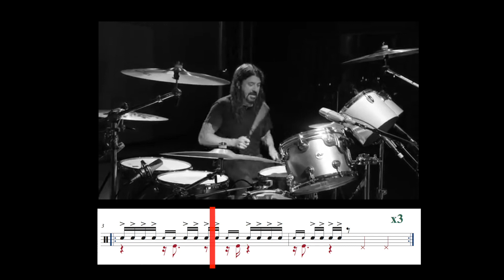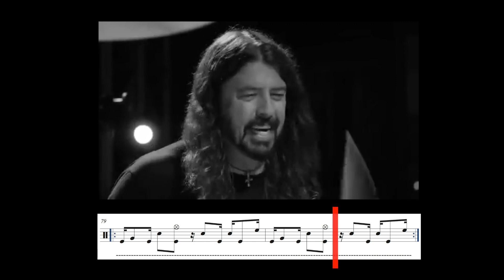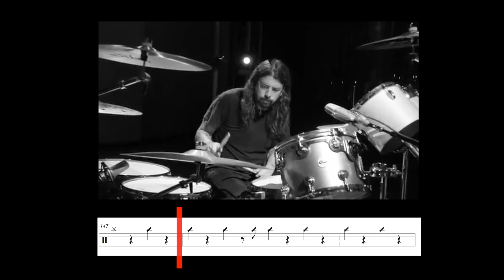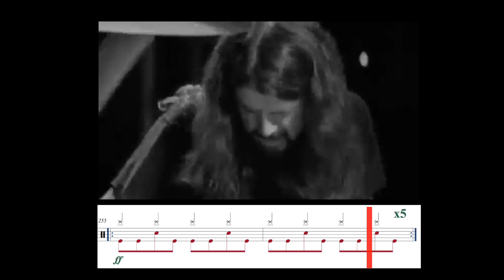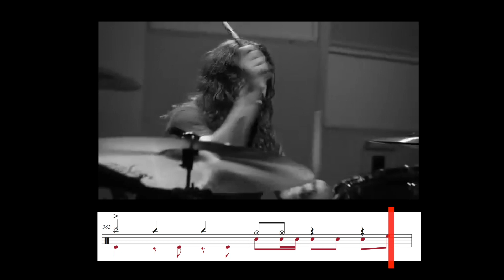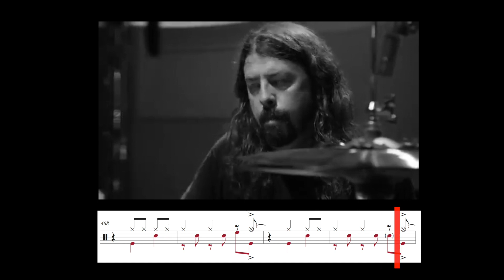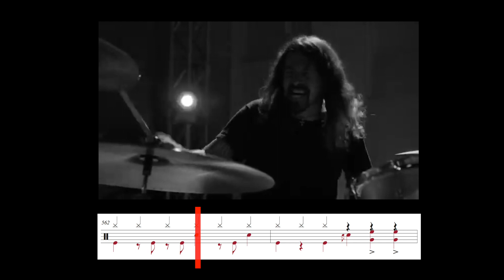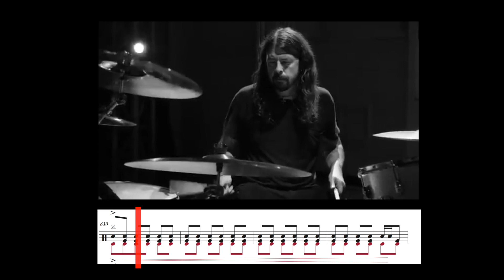"PLAY" by Dave Grohl DRUMS TRANSCRIPTION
Full Drums Transcription of the "Play" suite composed and played by Dave Grohl in 2018.

Transcribed by Raphael Pannier April 1-3 2020